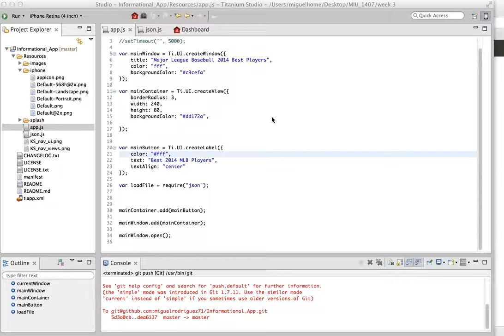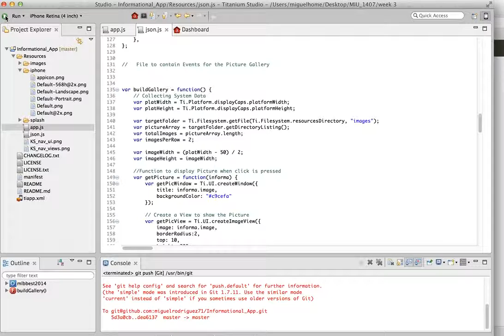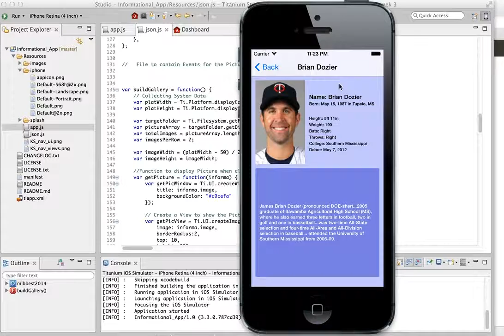Informational App Video